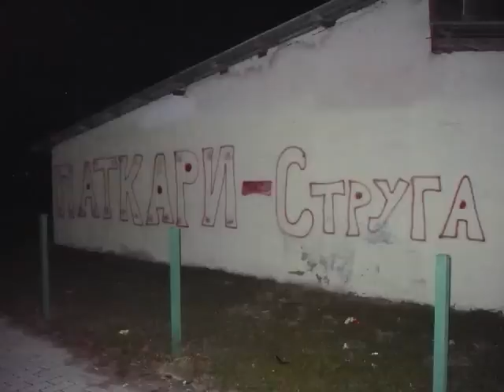ПАТКАРИ СТРУГА НАЈАВА Ф.К КАРАОРМАН - Ф.к Металург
КУП НА МАКЕДОНИЈА